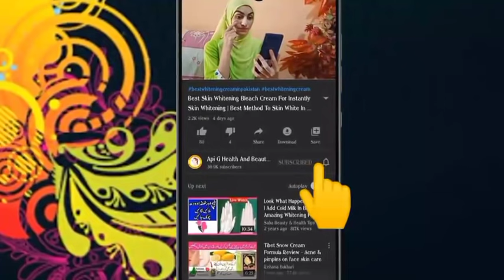Best Skin Whitening Cream For Winter In Pakistan | Best Fairness Cream Without Side Effect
Buy Skin whitening Drop

Hi Guy's
Ye Video Bohat Kamal Ki Hai Video Miss Ni Karna InshaAllah Apka Chahta White Hoga Believe Me.